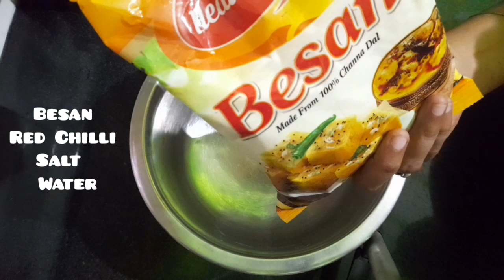Barish ke Dino me banaye bread pakoda. bread recipe with supriya's life